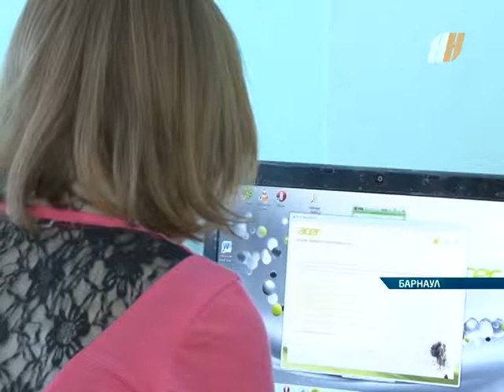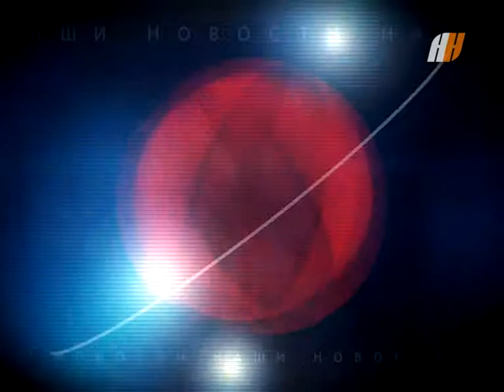Надежда на чудо 23 08 12.m2p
Еженедельная рубрика «Надежда на чудо»: дети нуждаются в вашей помощи и получают ее!